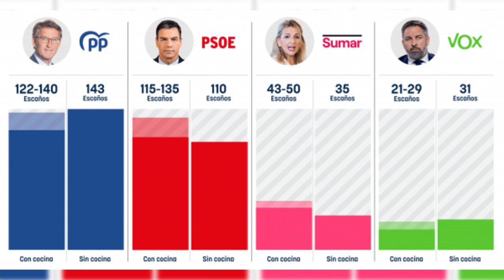La encuesta del CIS sin la cocina de Tezanos deja al PSOE y Sumar a más de 30 escaños de la mayoría